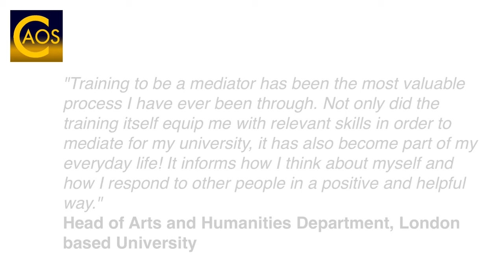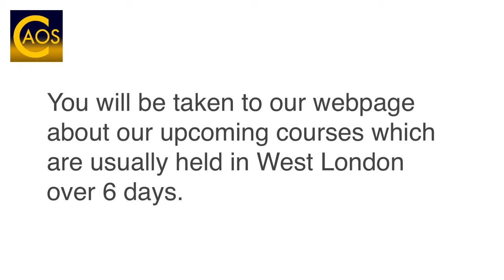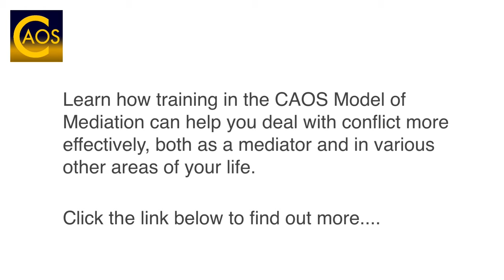The Benefits of Becoming a Mediator With CAOS Conflict Management - London, UK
Train to be a Mediator with CAOS Conflict Management and also gain the many 'life benefits' that our past trainees have said they have noticed after doing our training:

- Better relationships with family members (Parents of teenagers in particular have said this)
- Better relationships at work
- Ability to support others with their difficulties other than when being a mediator
- More able to run effective meetings
- Better at managing a team and supporting those experiencing conflict in resolving it between themselves
- Less likelihood of burnout from trying to 'fix' others rather than help them to fix themselves
- More 'mindful' communication - greater awareness of what helps in our communication and what can make an interaction worse

We provide ongoing post-training support so you are always able to draw upon help in developing your mediation practice.